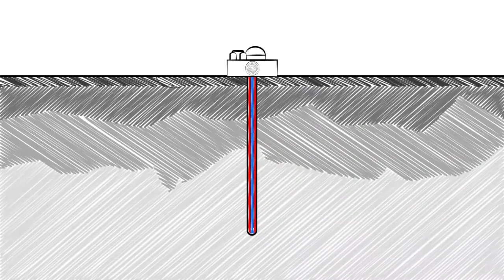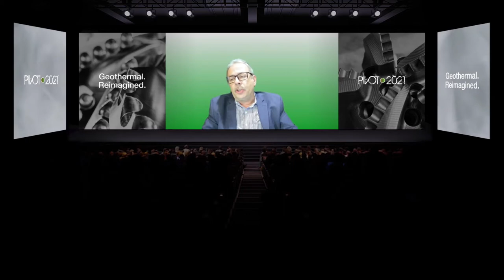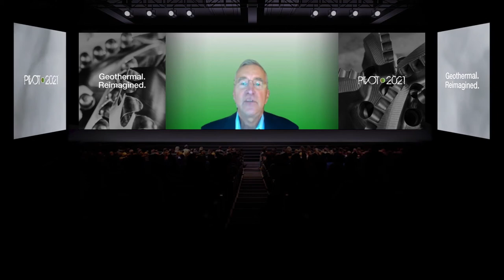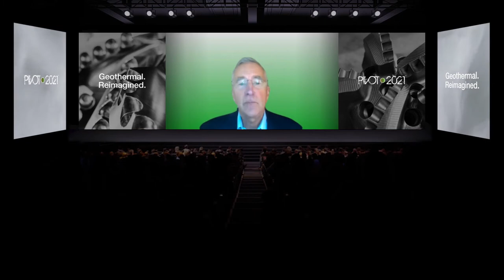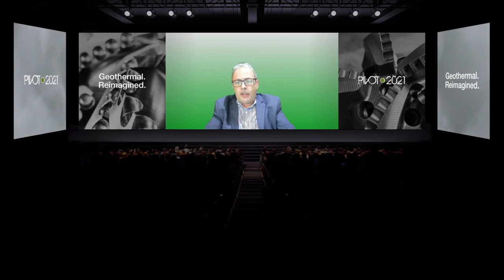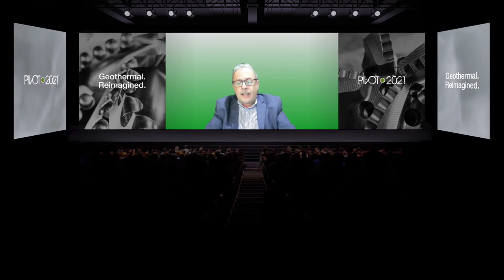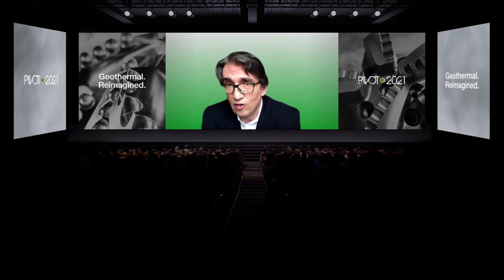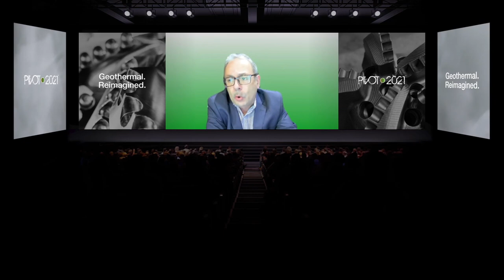Day 3 - Getting to Geothermal Anywhere: Closed Loop Technoeconomics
Closed Loop Systems have captured imaginations and headlines this year. These systems, like EGS, are considered “scalable” and “hot dry rock” systems, with the potential, when perfected, to enable geothermal energy development anywhere in the world. Supporters argue that because they operate in a closed loop fashion, meaning there is no fluid exchange with the rock, advanced working fluids can be used to make the systems operate more efficiently. These systems also do not utilize stimulation or fracturing techniques to create the reservoir, relying on advanced drilling techniques only to engineer the subsurface, and thus supporters believe that seismicity risk will be greatly reduced in Closed Loop Concepts. So what are the technological challenges associated with Closed Loop Systems, and what technologies and methodologies can be deployed from oil and gas to help drive down cost? What are the risks associated with these systems, and how can they be mitigated? What Closed Loop projects in development should be on the radar? Let’s explore.